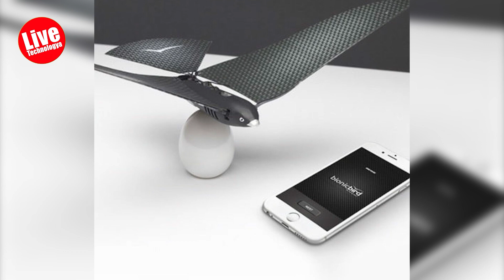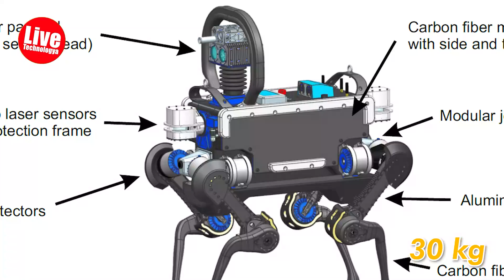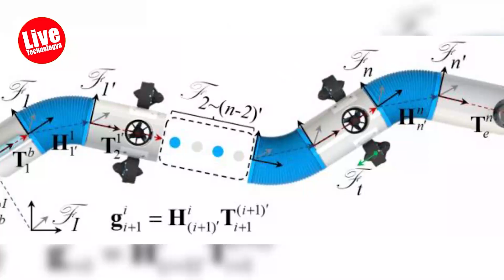Top Amazing Robot Animals That Will Blow Your Mind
You Won't Believe These Incredible Robot Animals!

- What are the best robot animals?
- What are the top amazing robot animals in the world?
- What is a robot animal?
- What is the best robot animal?
- What are the top robot animals in the world?
- Which robot animals are the best ones?

0:00 Introduction

0:34 7. The Bionic Bird

The Bionic Bird, created by a French company and controlled by a smartphone, is a toy that is anything but ordinary because it not only looks like a bird but also flies like one. With a 100 m range, it can travel at a top speed of 20 kilometers per hour. Its creators have long fantasized about an electrically propelled bird, but this dream could not materialize until the development of light microtechnology. And now there is the Bionic Bird, a fascinating replacement for the common propeller drones that weigh only 9 grams.

1:09 6. ANYmal

A four-legged robot with the ability to move autonomously and be used in harsh environments is being developed by engineers at the Robotics Systems Lab of ETH Zurich. ANYmal can now run, climb hills, and even use the elevator. The robot continuously maps its surroundings using laser sensors and cameras, keeps track of its location, and carefully negotiates the terrain. ANYmal has a weight of about 30 kg. The ETH spin-off ANYbotics is in charge of its distribution and future development. Future applications for the running, jumping, and climbing robot could include entertainment, rescue efforts, and inspections.

1:52  5. The underwater snake

For use in inspections, maintenance, and repair tasks, the Norwegian start-up Eelume has created a modular underwater snake robot. The robot's slender, flexible body allows it to travel over great distances and access areas that are inaccessible to other underwater robots. The snake robot has been in the works for ten years, and the engineers still continue to improve it. Its future is to be kept at a docking station at the bottom of the ocean where it can launch into action whenever necessary and remain there indefinitely. The underwater snake still depends on a cable at this time. However, because it is already flexible and has moving connecting parts, a robot arm with mounted tools could be made out of a snake. Brushless DC motors from Maxon motor are combined with unique gearheads for the connecting modules.

2:52 4. Octophant

The engineers at Festo continually present astounding bionic concepts for the interaction of humans and robots. That also applies to The Bionic Motion Robot, one of their most recent inventions. Its tentacles and trunk are fashioned after those of an octopus and an elephant. The Bionic Motion Robot offers flexible movement and can bend in three directions simultaneously, just like its natural role models. According to Festo, it is possible to utilize the full power potential of kinematics by using a skin made of cutting-edge fiber technology that was inspired by the muscle fibers in an octopus's tentacles.
Warning! If you have Ophidiophobia (fear of snakes), skip the number 3 because the next one is about snakes.

3:35 3. The robotic snake

The movement of this robot is similar to that of a snake. With the help of its independent modules, the SnakeBot is able to scale lampposts. It can fit into small cracks thanks to its 6 cm diameter, such as those left by large earthquakes. It was created by Carnegie Mellon University in Pittsburgh, United States, and it helped launch the start-up HEBI Robotics. Maxon EC-flat 20 brushless flat motors are used in the current modules. This application benefits from the high torque and brief periods of overload that these drives can withstand.

4:10 2. Pleurobot

The Swiss Federal Institute of Technology created the robot, which resembles a salamander. Although it is slower than its natural counterpart, it has better stability and can operate on a variety of surfaces, including water. It is ideal for performing search and rescue operations because it has a sophisticated neural network and individually controllable joints.

4:34 1. Aquajelly

It is equally intelligent and adaptable to various environmental conditions, in addition to having a biophysical mechanism that functions like that of a living creature. Festo combined a number of communication systems to create this fascinating animal, which uses LEDs underwater and short-range radio Zigbee for land maneuvers.

4:55 Outro